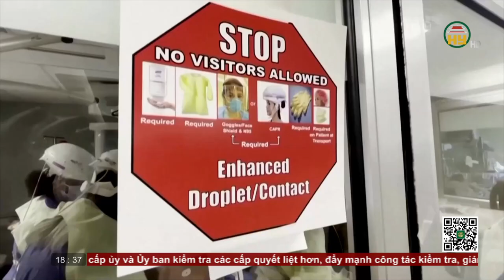Bản tin 18h30 ngày 26/08/2022